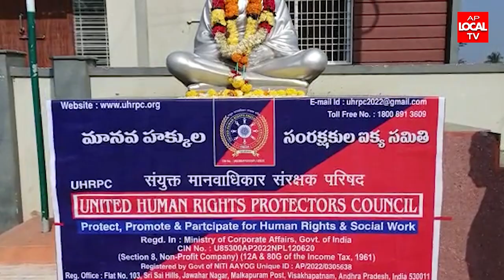పెద్దాపురం పట్టణంలో ఘనంగా 74 వ గణతంత్ర దినోత్సవం వేడుకలు